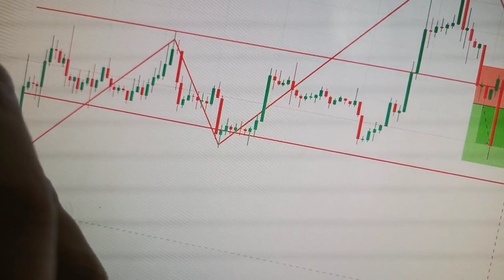Psychology of market , crypto trading ,Crypto Trading Strategy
This video is about " 101% Crypto Profit Strategy | Earn $50 in 5 Minutes | 5 Minutes Crypto Trading Strategy | No Loss "